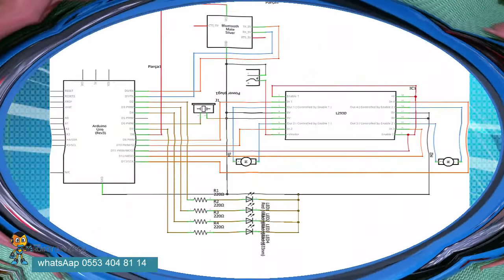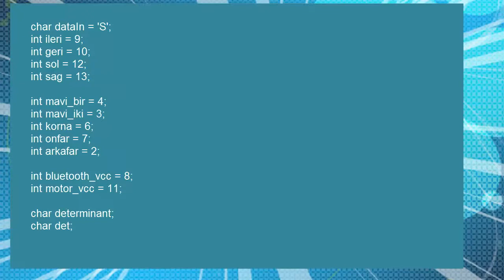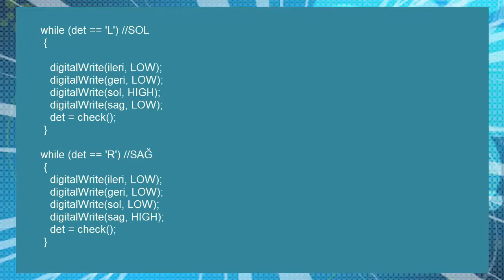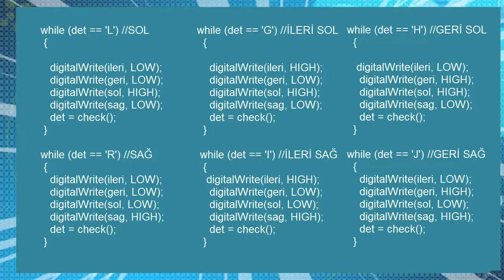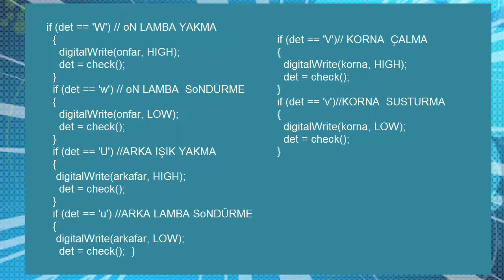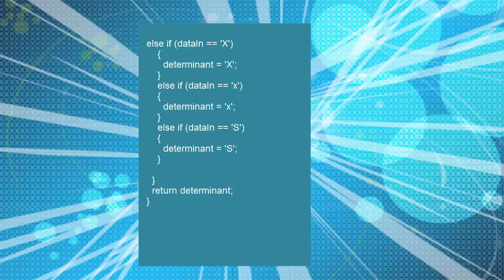Arduino Bluetooth Kontrollu Araba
Merhabalar arkadaşlar , sizlerden gelen proje isteklerini yapmak için girdiğim bu yolda , artık yapmış olduğum projelerimi adresimden paylaşmaktayım.Çalışma videolarını ise youtube kanalımda sizlere sunmaktayım. Elimden geldiği kadarıyla yazılım ve devre şemalarını anlatmaktayım.